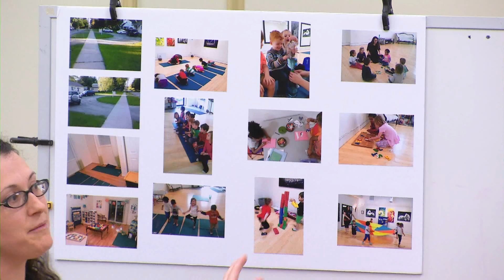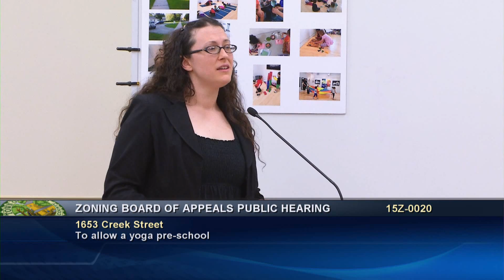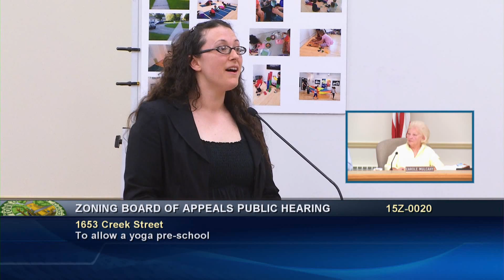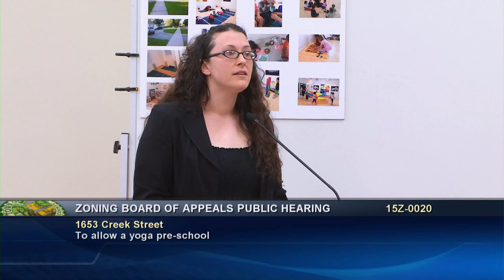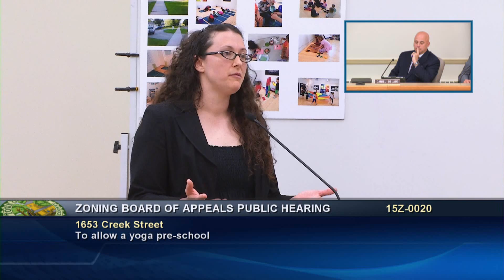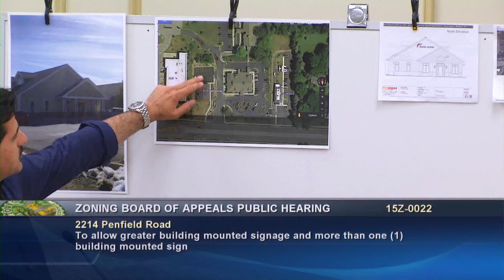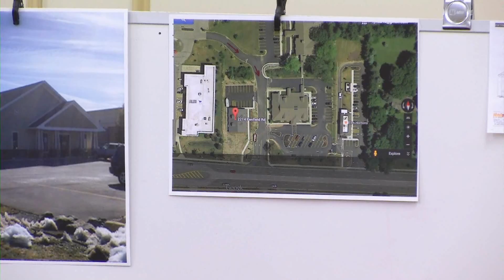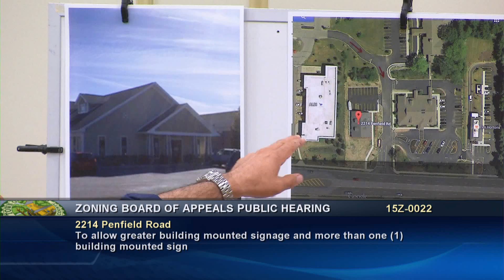2015-05-21 PEN Zoning Brd of Appeals Meeting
Chairman Daniel DeLaus - All Board Members Present
00:00:19 Worksession Call to Order - Approval of the Minutes
00:01:20 Pre-Hearing Discussion by the Board
00:06:44 Public Hearing Call to Order - Pledge

00:09:53 Public Hearing #1
01:28:08 Deliberation on 15Z-0023
John Mueller, 37 Watersong Trail, Webster, NY 14580 requests an Area Variance under Article III-3-35-E of the Code to allow a pool cabana with less setback at 37 Watersong Trail. The property is owned by John Mueller and Christina Gulla and zoned R-1-20. SBL #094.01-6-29. Application 15Z-0023.

Public Hearing #2 was adjourned by the applicant for May

00:34:47 Public Hearing #3
01:35:19 Deliberation on 15Z-0020
Lauren Seaver, 1708 Empire Blvd, Webster, NY 14580 requests a Conditional Use Permit under Article X-10-4 and Article III-3-36-K of the Code to allow a yoga pre-school at 1653 Creek Street. The property is owned by Christine Puschkin and zoned R-1-20. SBL #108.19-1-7. Application 15Z-0020

01:06:01 Public Hearing #4
01:41:21 Deliberation on 15Z-0021
James Bammel, R.A.-Bammel Architects P.C., 6459 W Quaker Street, Orchard Park, NY 14127 on behalf of Limestone Development Co LLC requests an Area Variance form Article III-3-41-B of the Code to allow the construction of an addition with less setback than required at 100 Elderwood Court. The property is owned by Limestone Development Co LLC and zoned MR. SBL #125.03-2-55. Application 15Z-0021

00:12:41 Public Hearing #5
01:32:47 Deliberation on 15Z-0022
Manish Sanon, DDS, 2214 Penfield Road, Penfield, NY 14526 requests a Special Permit for Signage under Article VII-7-3 from Article VII-7-13-B and Article VII-7-13-C of the Code to allow greater building mounted signage and more than one (1) building mounted sign at 2214 Penfield Road. The property is owned by M Squared Development LLC and zoned BN-R. SBL #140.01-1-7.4. Application 15Z-0022

01:28:01 Public Hearings Adjourned
01:43:18 Work Session Miscellaneous Items
Adjourned until June 15, 2015